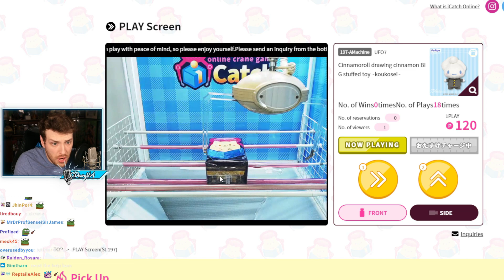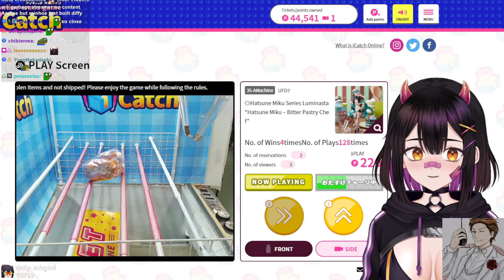I've Never Felt More Humiliated By A Crane Game